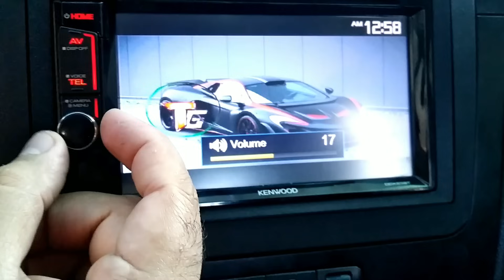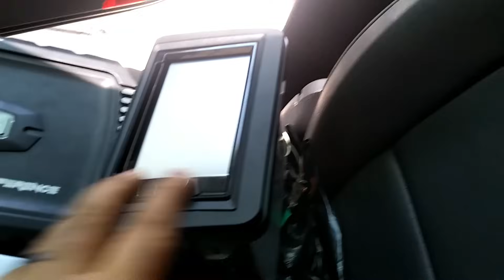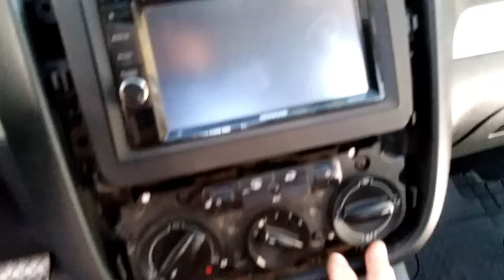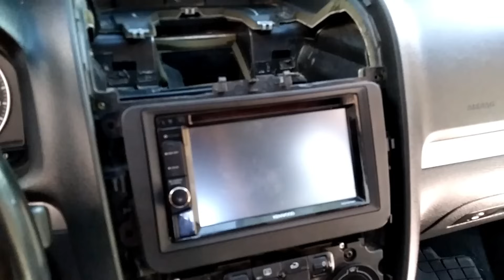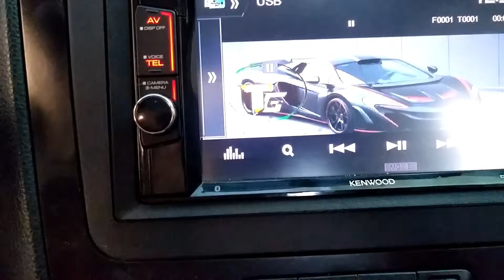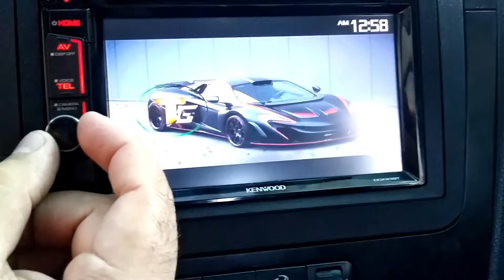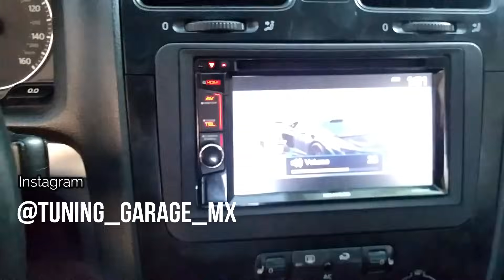COMO INSTALAR UN EQUIPO DE SONIDO PASO A PASO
Que tal banda les traigo un video de CAR AUDIO como instalar un equipo de sonido paso a paso y ahorrar se una lana en instalaciones carísimas Espero les guste no olviden SUSCRIBIRSE banda..